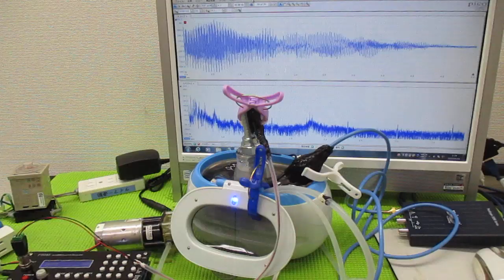超音波洗浄器による、メガヘルツの超音波洗浄技術 ultrasonic-labo